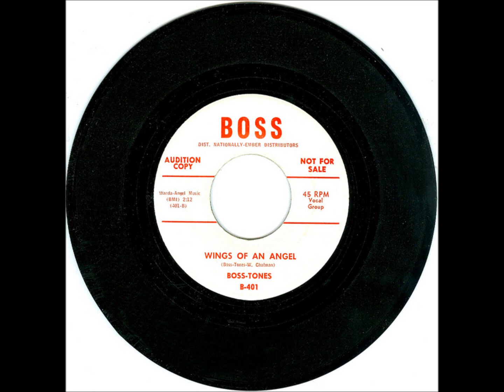Boss-Tones - Mope-Itty Mope / Wings Of An Angel Boss 401 - 1959